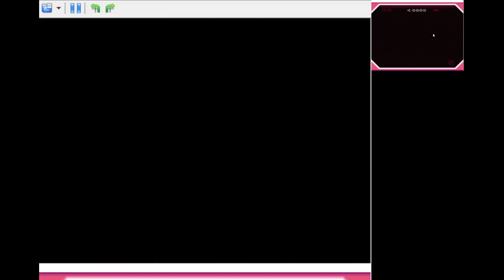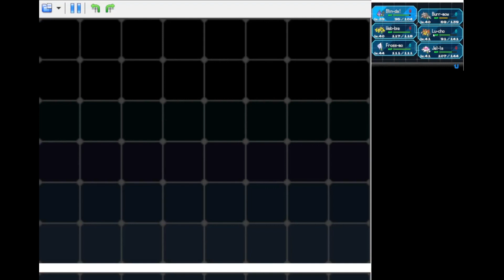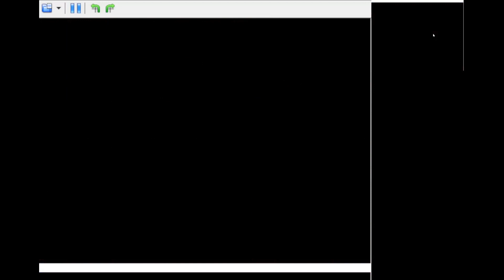Pokémon Black | Part 41 | Into Victory Road